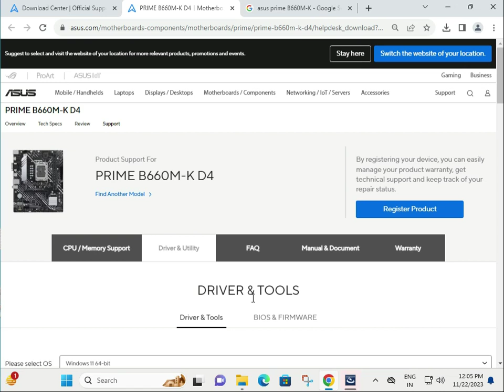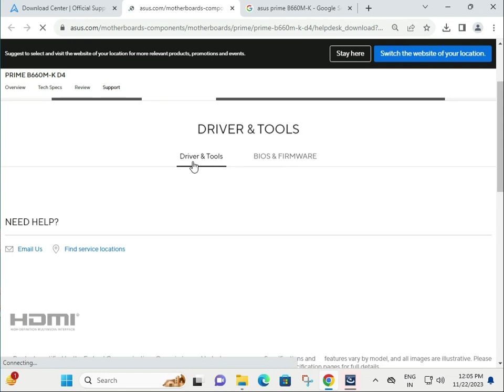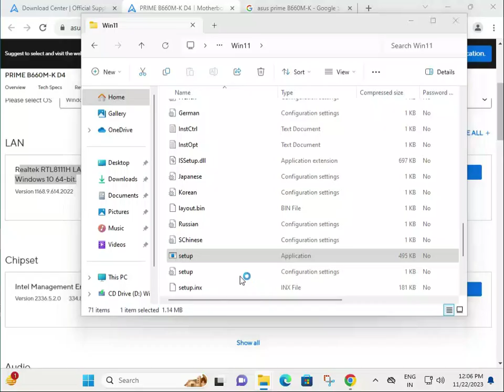How to Download driver Asus PRIME B660M-K D4 Motherboard windows 11 or 10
PRIMEPRIMEB660M-K D4
driverPRIMEB660M-K D4
driverAsusPRIMEB660M-K D4
HowtoDownloaddriverAsusPRIMEB660M-K D4